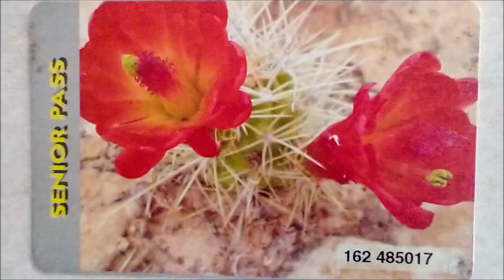Visit South Rim Grand Canyon/Boondock Kaibab National Forest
Boondocking within a mile of the South Rim of Grand Canyon National Park, even though one mile of rough road. Hanging out under the Ponderosa pines with wind blow that sounds like gentle waves crashing.  Spring brings a plethora of pollen.  Listening to rain on the roof and feeling the thunder, smelling the petrichor.  Four-legged (cow) visitors wander past grazing on the lushness of brilliant green grass.  Did I mention visiting the canyon’s rim for amazing views I could watch all day under cloudy skies that create light and shadow play across the depths, walls, and peaks.  Plus, peeks at the sinuous Colorado River, sculpture of this mind-blowing and breathtaking landscape.

Photo prints, cups, stationary, tote bags, and so much more available